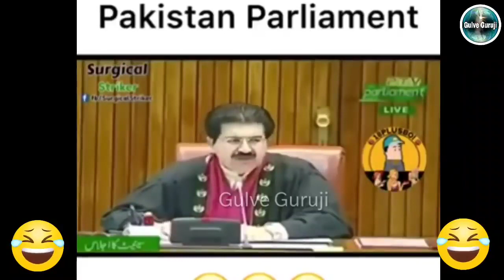Pakistani Parliament Comedy ka Khajana - Kapil Sharma Show Bhi Fail hai inke Samne